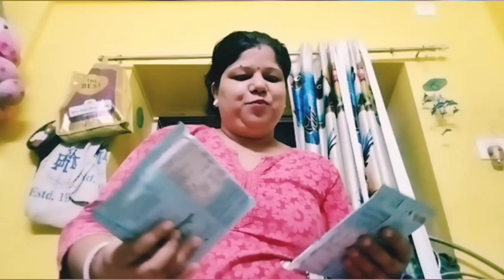আজ মেয়ে আমার ওর মায়ের নামটা নিজের মুখে বলেই দিল। Family vlog। Lifestyle। Bangla vlog। Daily vlog।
Family vlog
lifestyle vlog
Bangla vlog
Daily vlog